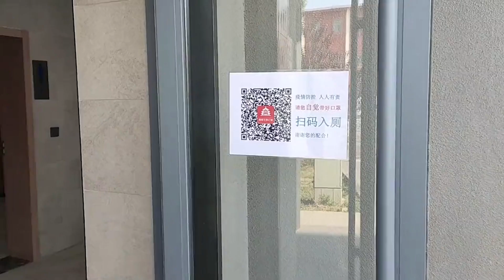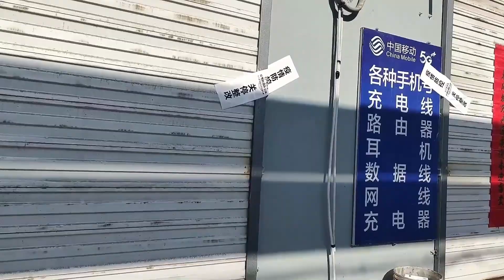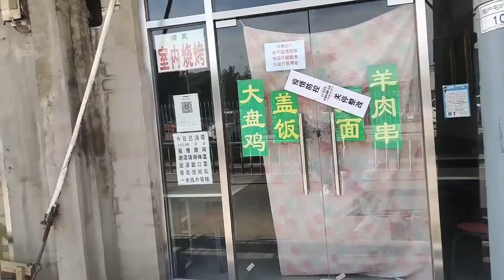北京沦陷，彻底失守，大批区域被严格管控，铁围栏封城，店铺全部关闭。